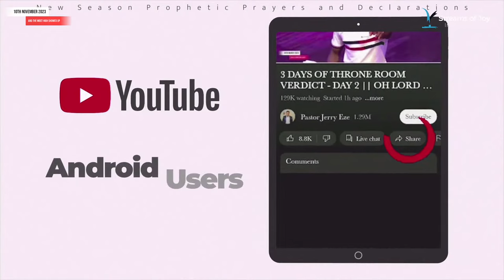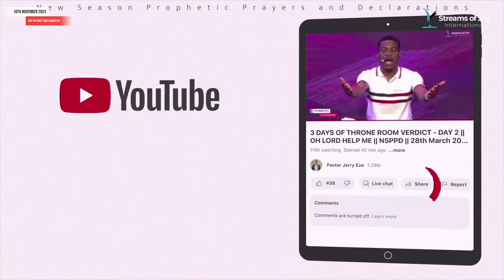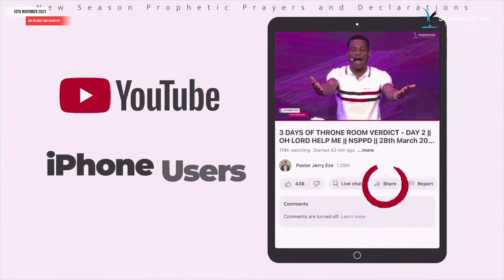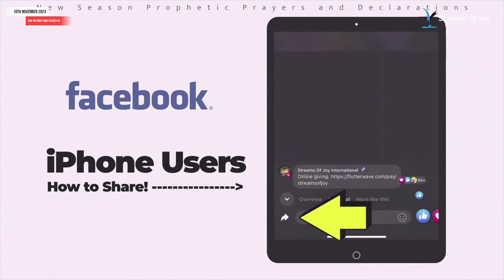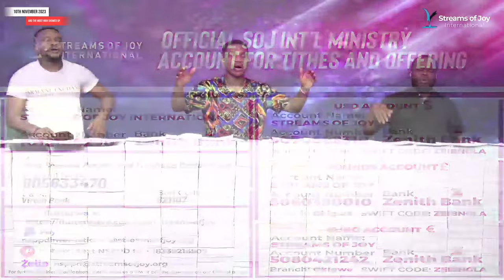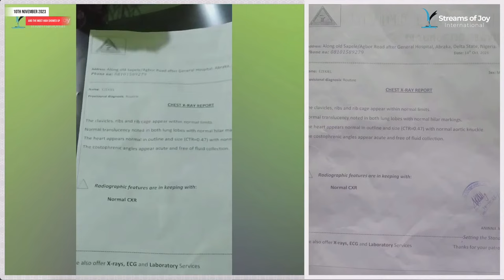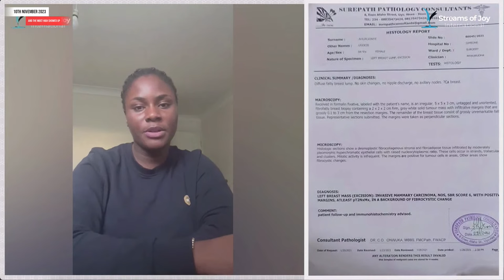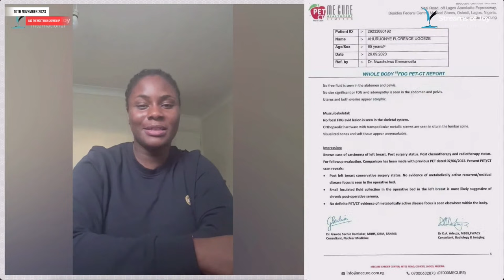2 DAYS OF 'AND THE MOST HIGH SHOWED UP' - DAY 2 || NSPPD || 10TH NOVEMBER 2023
New Season Prophetic Prayers and Declarations [NSPPD] || 10TH NOVEMBER 2023